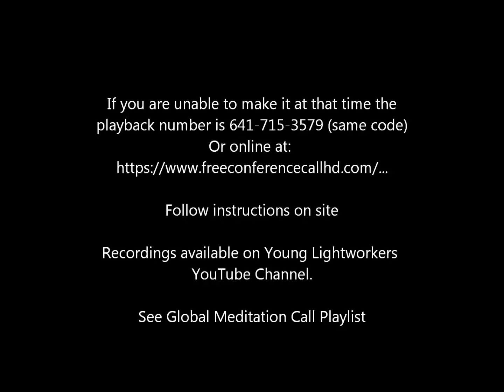Jared Rand’s Global Guided Meditation Call” Nov. 9, 2018 # 271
~ EMBRACE the STATE of BLISS~

My gratitude to Meditative Mind on Youtube for many of the selections that I use for this meditation call.